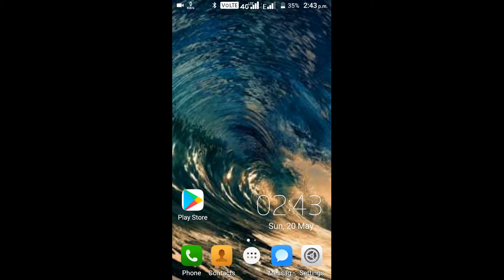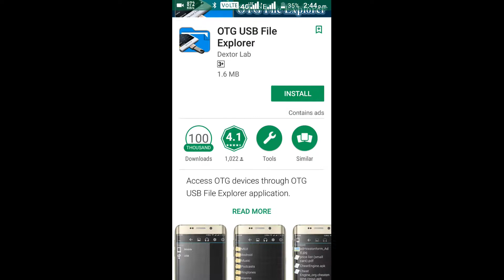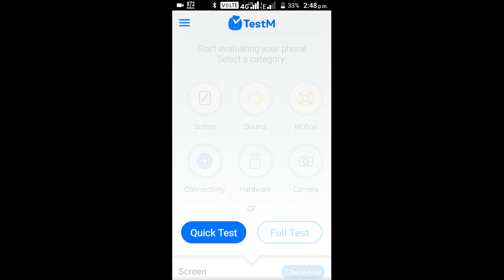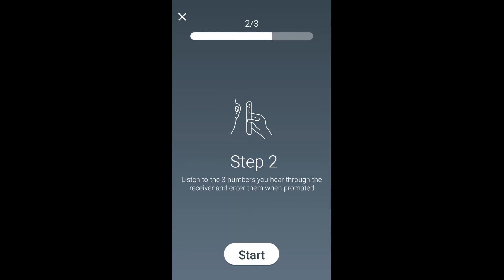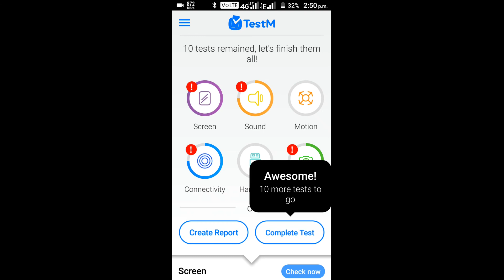how to know phone repair with app